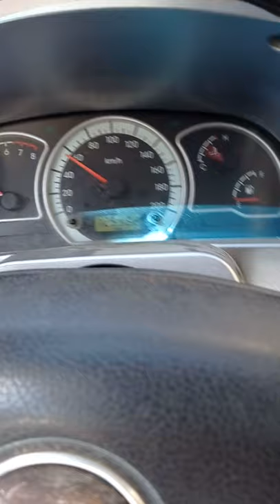Sangardak Sariosiyo Surkhandaryo